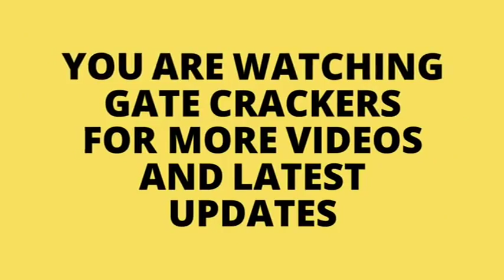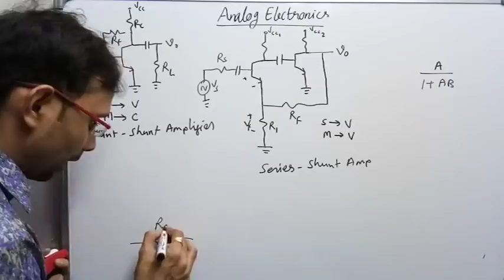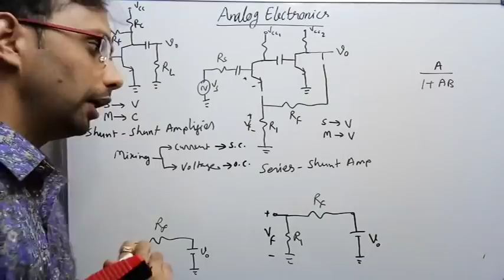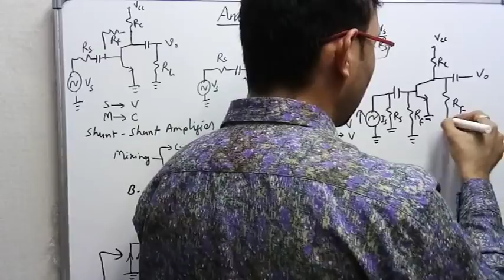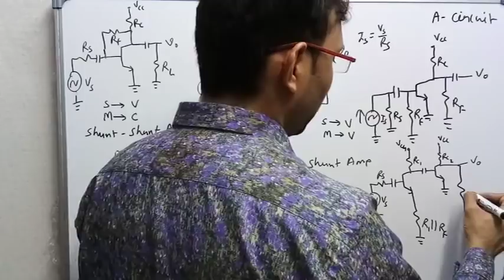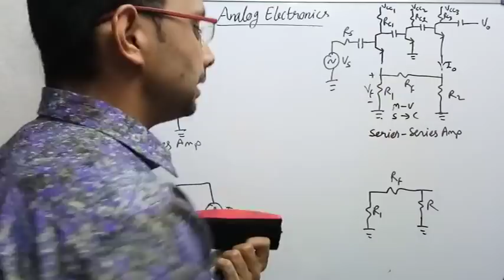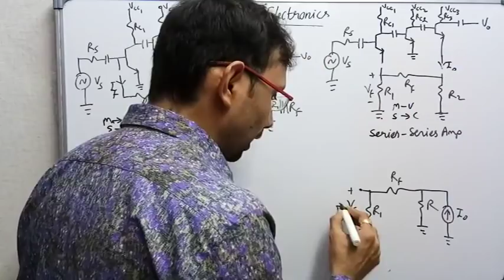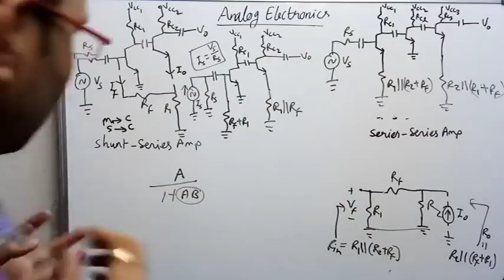A Circuit and B Circuit of Feedback Amplifier (Analog Electronics-51) by SAHAV SINGH YADAV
A Circuit and B Circuit of Feedback Amplifier,
A Circuit Feedback Amplifier,
B Circuit of Feedback Amplifier,